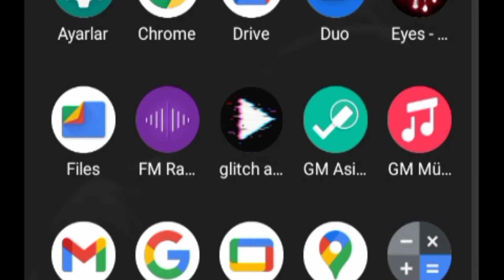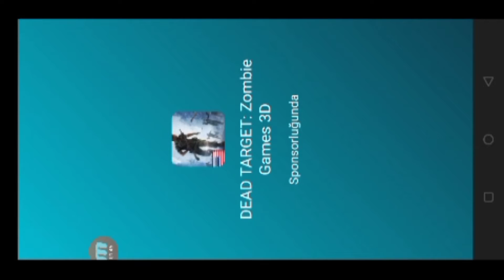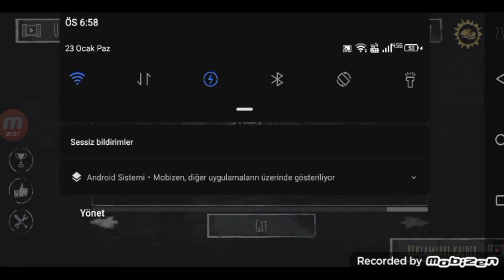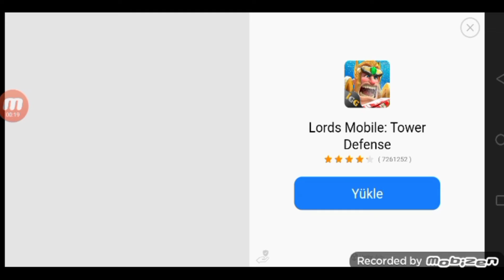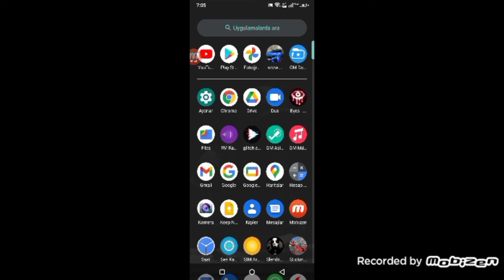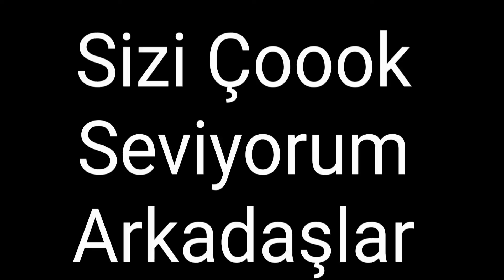Kanalda İlk defa Eyes